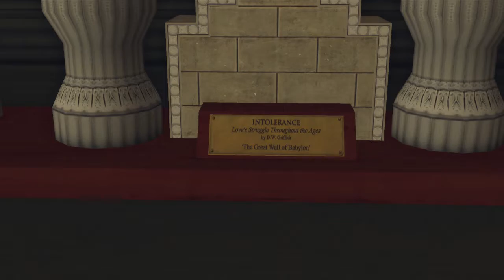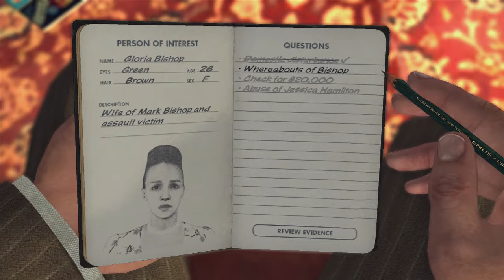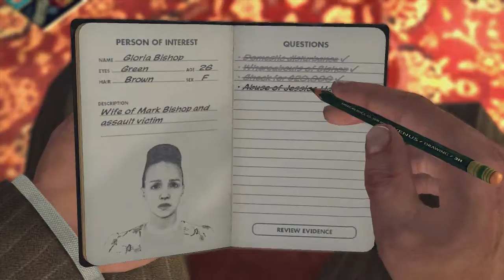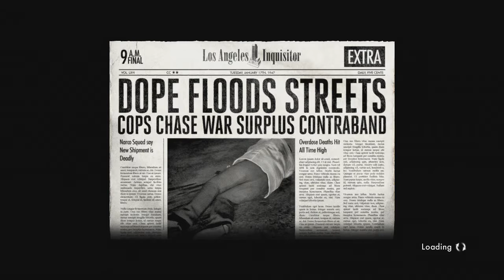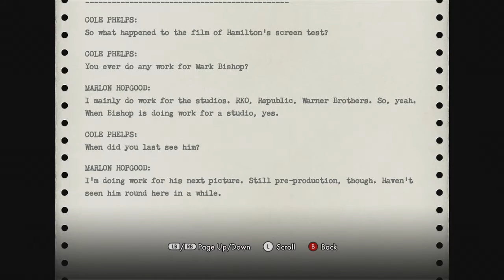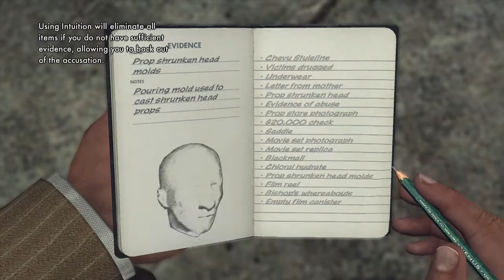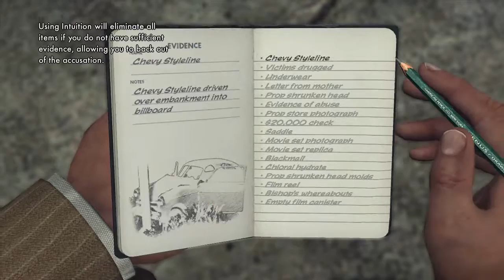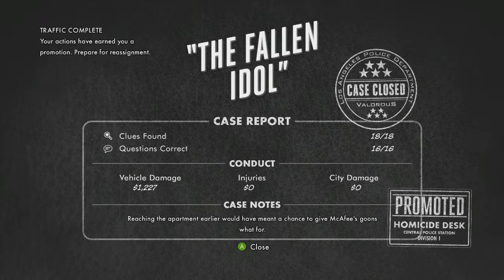La Noire Part 8 The fallen idol part 2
Looks likes I'm moving up in the world to the major leagues. To where the real crimes happen